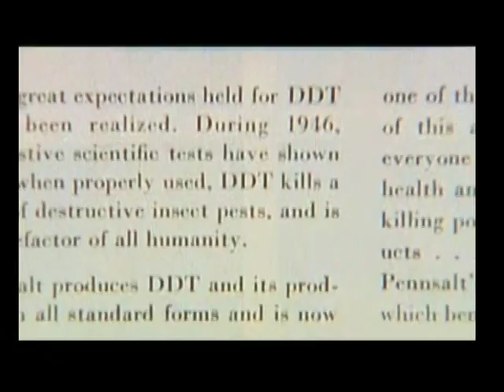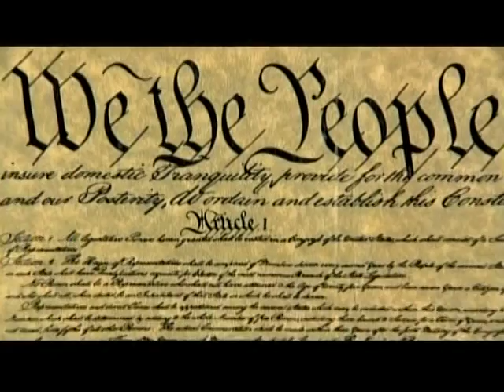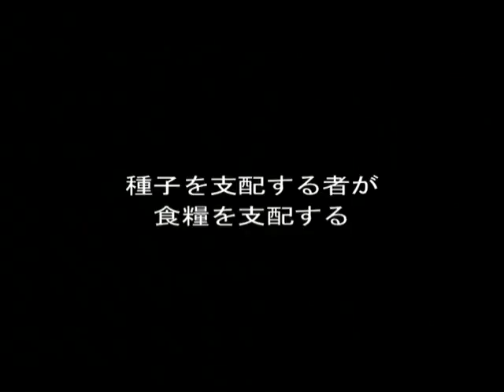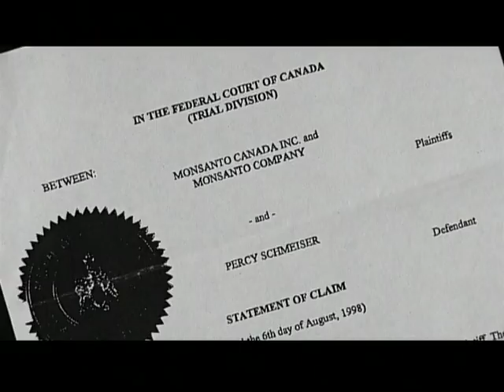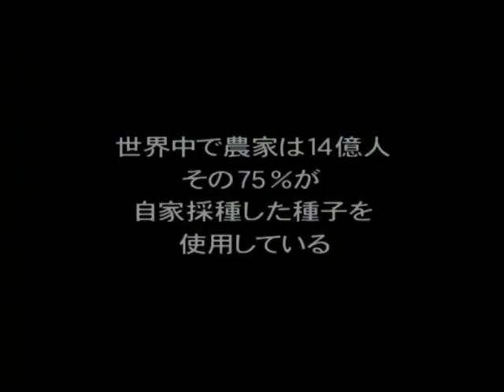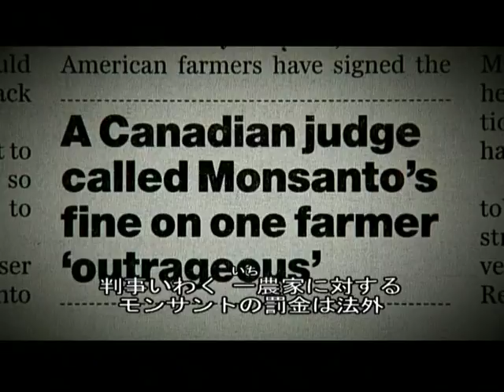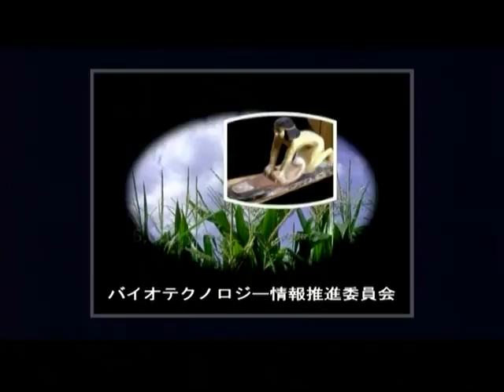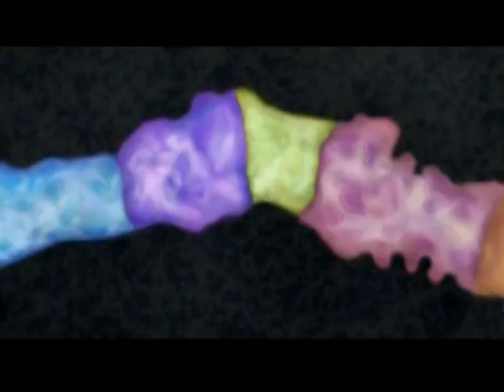VTS 01 1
Future of Food 1